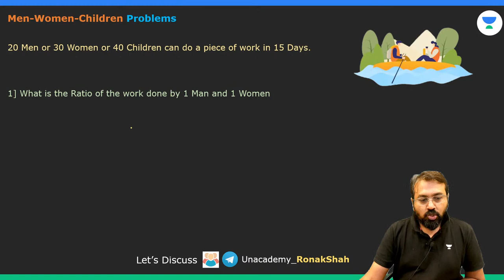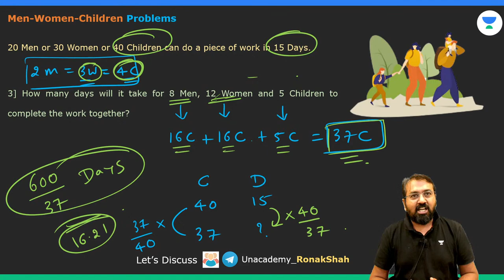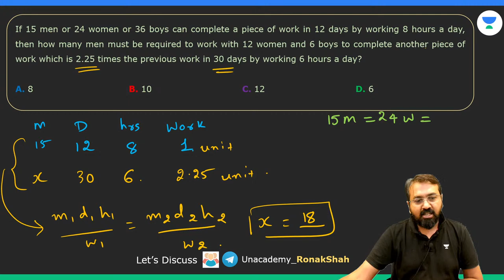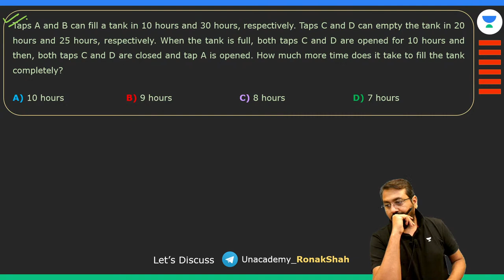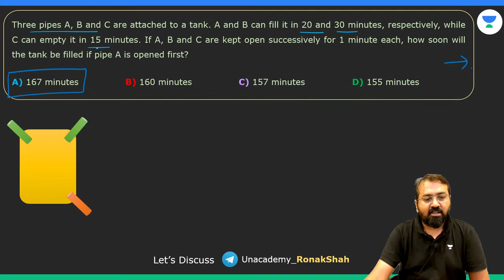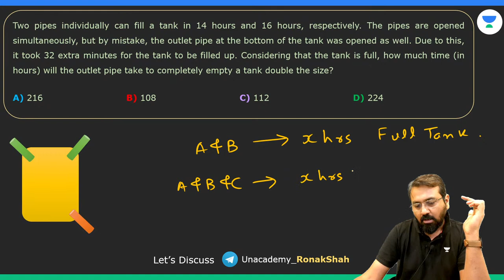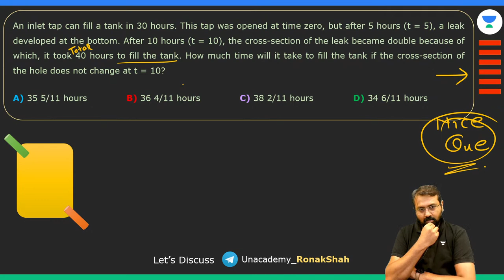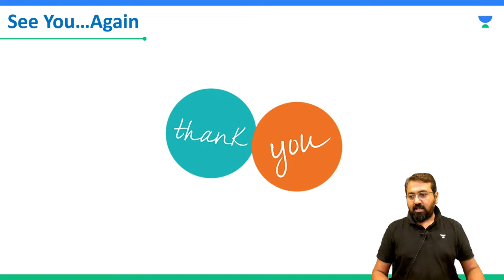🎯 Lakshya Batch 2022 | Arithmetic - 13 | Pipes and Cistern | CAT 2022 | IPMAT | Ronak Shah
In this session, Educator Ronak Kumar Shah will be discussing Pipes and Cistern from Arithmetic for CAT, IPMAT and other MBA Entrance Exams.

Free Quant Sectional Test by Ronak Shah Sir (Register using code SHAH10)

Call Ronak Kumar Shah's team on  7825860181 and take your CAT Preparations to the next level.

Time Stamps for Lakshya'22 Batch (Day 13 of Arithmetic)
00:00 Introduction
13:45 Practice Questions on Group Work
21:45 Pipes & Cistern
26:27 Practice Questions on Pipes & Cistern

Ace your preparation with the Guidance of best Educators in India.
"The All India Mock Test will be happening every month.

You can enroll to Unacademy Subscription and get the following benefits:
1. Learn from your favourite teacher
2. Dedicated DOUBT sessions
3. One Subscription, Unlimited Access to Live Online Classes and Videos
4. Real-time interaction with best-in-class teachers
5. You can ask doubts in live online classes
6. Limited students in each Class
7. Download the videos & watch them offline